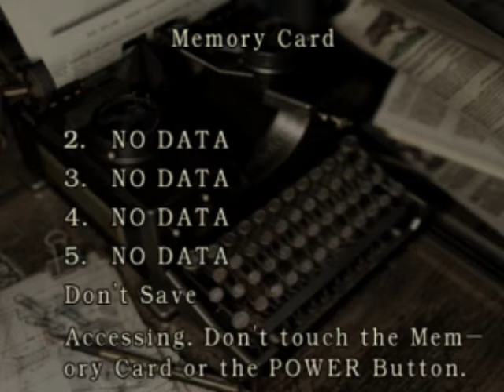Resident Evil Remake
Resident Evil Remake через эмулятор GameCube, нарезка. В большенстве мест просидает фпс макс до 8ми... Есть локации, где на ура идёт. Вполне играбельно. главный баг несоответствия звука в скриптовых и анимационных роликах из-за проседания фпс. Терпимо) Думаю на более мощных машинах этого нет)